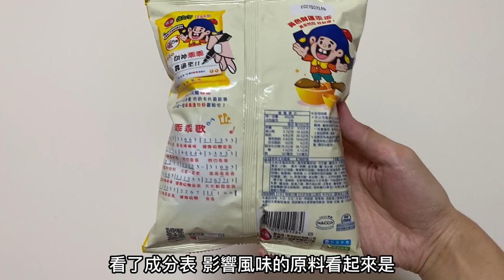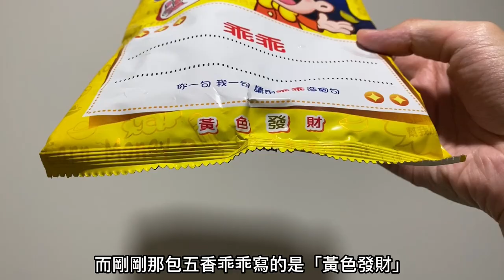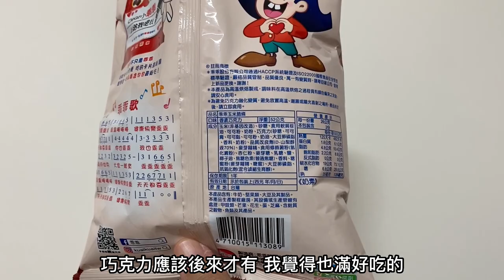經典乖乖：五香乖乖、奶油椰子口味、香濃巧克力口味，三款心得｜空中夜譚@Radio Night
乖乖在全聯售價一包20，香濃巧克力乖乖我是在全聯購入，而五香乖乖和奶油椰子乖乖我是1/18在全家「加十元多一件」活動中兩包35元購入。今天是台灣經典零食心得。

拍攝時間：2023/5/7 00:10（五香）、00:24（奶油椰子）、02:55（巧克力）